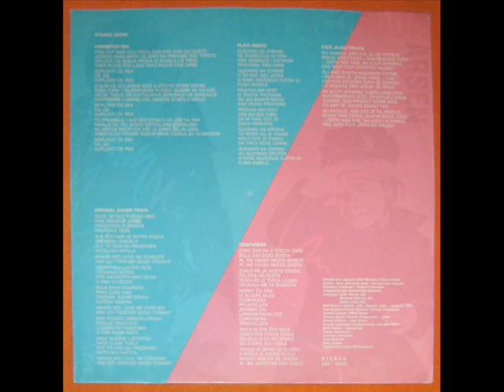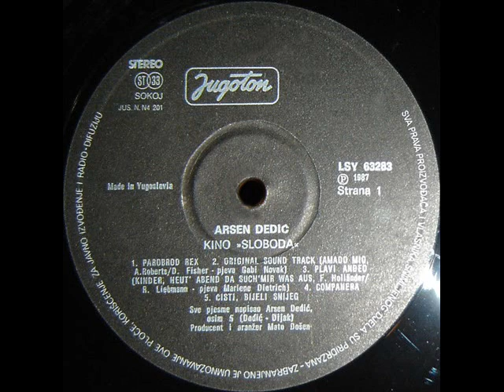PAROBROD REX - ARSEN DEDIĆ (1987)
Kino Sloboda (1987)